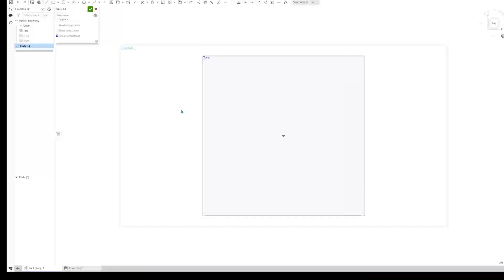First large print with the Bambu Labs P1P,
First large print with the Bambu Labs P1P. Custom design for a customer using black Inland PLA. Print video was set at 75% speed increase. All settings were Bambu recommended.

Inland PLA
GoPro 10
Print tool kit